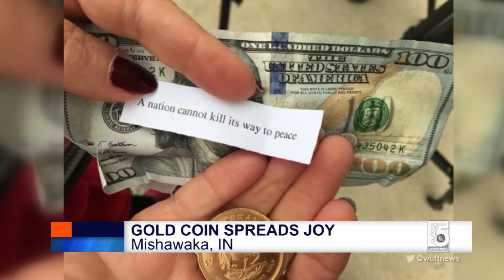News In 90: Walmart Launches New Way to Pay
Walmart is introducing "Walmart Pay" at select stores allowing customers to pay with their smartphones. That and more in 90 seconds.

Afternoon News in 90, December 10, 2015 / WUFT News